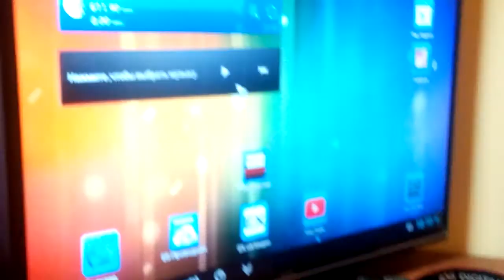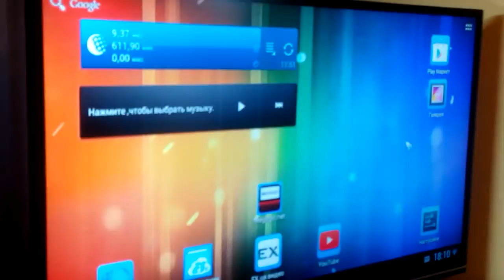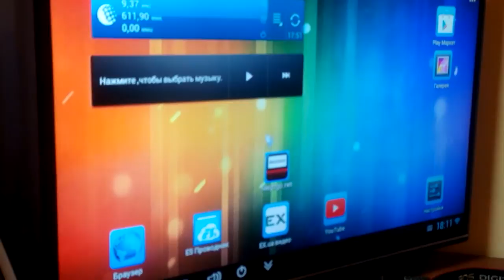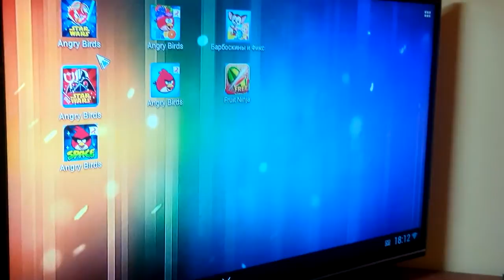Распаковка и обзор беспроводной мыши W350 2.4GHz Ultrathin Smart Connect 1000DPI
Распаковка и обзор беспроводной мыши W350 2.4GHz Ultrathin Smart Connect 1000DPI. Цена с доставкой 34 грн (примерно 4 уе). Качество материалов неплохое, мышь работает уверенно. По поводу незакрывающейся крышки - попался нестандартный аккумулятор, все остальные батарейки которые пробовал подошли один в один.